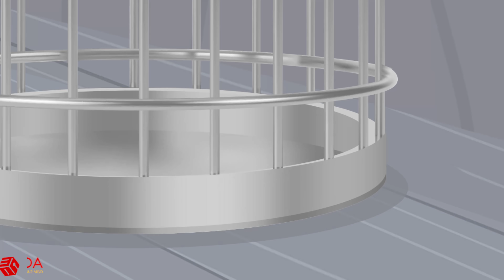Công Chúa Dũng Cảm và Hoàng Tử Kẹp Hạt Dẻ 👸 Chuyen co tich | Truyện Cổ Tích Việt Nam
Mọi người có thể xem thêm các câu chuyện trên WOA Fairy Tales - Tiếng Việt:
👉 Truyện Cổ Tích Việt Nam Hay Nhất: Truyện Cổ Tích Việt Nam

Nội dung trên kênh WOA Fairy Tales - Tiếng Việt dành cho thiếu niên từ 13-18 tuổi.
Nội dung của chúng tôi được chia thành các danh mục sau: truyện ngụ ngôn, truyện dân gian, phép thuật, thần thoại, truyền thuyết và truyện kể có thể tìm thấy trong mọi danh sách phát cụ thể.

Lưu ý:
► Truyện Cổ Tích WOA Fairy Tales - Tiếng Việt và tất cả các video của kênh này không “hướng đến trẻ em” theo định nghĩa trong mục 16 C.F.R. § 312.2 của ĐẠO LUẬT BẢO VỆ QUYỀN RIÊNG TƯ TRỰC TUYẾN CỦA TRẺ EM không hướng đến đối tượng trẻ em dưới 13 tuổi. Chúng tôi và (các) chủ sở hữu, đại lý, đại diện và nhân viên của kênh sẽ không thu thập bất kỳ thông tin nào từ trẻ em dưới 13 tuổi và chắc chắn sẽ không cho phép bất kỳ bên thứ ba nào tìm cách thu thập thông tin từ trẻ em dưới 13 tuổi thay mặt cho KÊNH WOA Fairy Tales - Tiếng Việt. Thêm vào đó, chúng tôi từ chối bất kỳ và tất cả ràng buộc và trách nhiệm pháp lý đối với các thông lệ và chính sách của YouTube và các đại lý và công ty con của YouTube, hoặc bất kỳ bên thứ ba liên kết nào khác, liên quan đến việc thu thập dữ liệu.